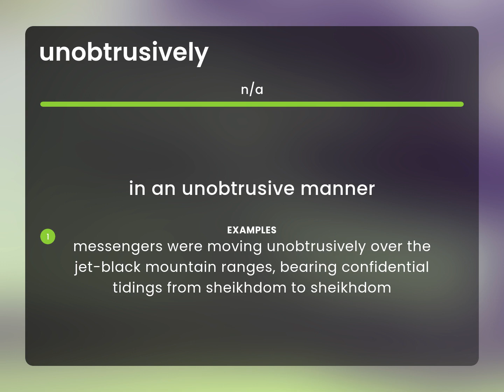Unobtrusively • definition of UNOBTRUSIVELY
UNOBTRUSIVELY definition